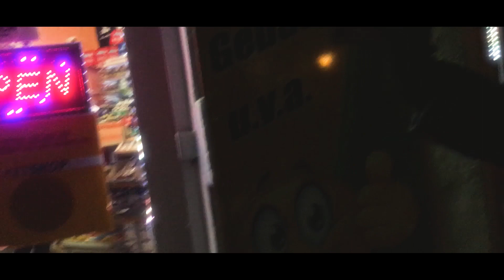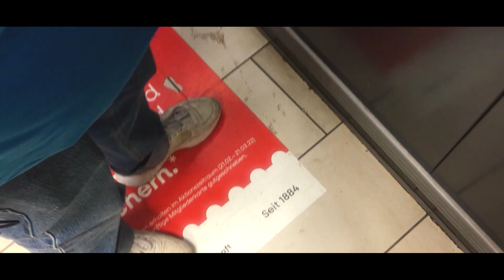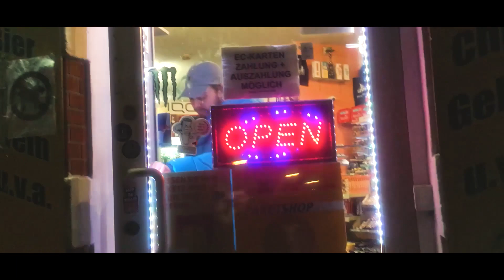Yung Yum - 100s Bis Mitternacht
'100s Bis Mitternacht' auf dem Album 'barebones' ab 12.03 auf allen Streaming Plattformen

[HOOK]
und du fragst mich, wollen wir heute ausgehn
keine Zeit Bruder, hab so viel zu tun
und du fragst dich, sind das alles Ausreden
was weiß ich, mache grad ein Album

[VERSE]
es sind nur noch 100 Sekunden bis Mitternacht
ich frag mich ob ich bis dahin noch meine Kippe schaff
kein Geld für die U-Bahn aber backseat im Uber
bitte sag nicht der Schufa, das meine Miete im Verzug war
immer grade so, die Sachen last minute machen
um aufzutauchen muss ich erstmal tief nach Luft schnappen
wie kaputtlachen, ich hab das ernst gemeint
ich meine was ich sage zu 50% der Zeit
vielleicht wenn ich ein Album aus den Fingern saug erkenn ich
das was mir so schlecht einredet wird mir später zum Verhängnis weil
die faule Haut auf der ich sitze wird schon langsam schimmlig
ich setz gerne um was Spaß macht, doch was ich drücke ist meist dringlich
aber ich hab Leute um mich rum, die helfen wenn ich scheiter
wenn genug mal auch genug ist, frag mich ziehn sie weiter (ziehn sie weiter)
wo auch immer mich die Fehlentscheidung hinführt bin ich sicher
mit nem Lächeln find ich irgendwie nen Umweg und machs schlimmer